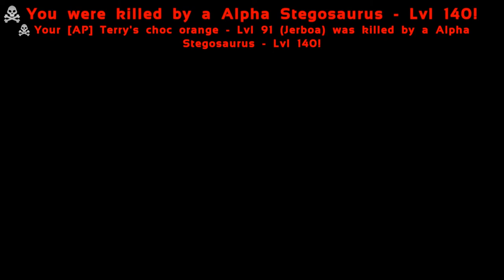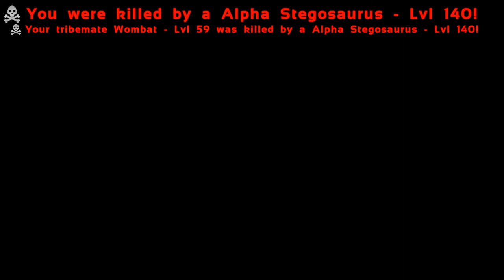ARK Extinction Core: ALPHA STEGO DESTROYS THE BASE w/ Wombat! E2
Let's play modded ARK: Survival Evolved on the new Extinction Core server with Wombat, Rocky & Tbunny!

Today is an extra long special since a LOT of bad stuff happened and it is perfect as video evidence to incriminate Wombat! :D

SERVER MULTIPLIERS:
XP: 3.5
Gathering: 6.0
Taming: 10.0
Hatching: 10.0
Breeding Interval: 0.5
Baby Mature Speed: 10.0
Baby Cuddle Multiplier: 0.1
Max Structures per Platform: 20.0

Mods:  Extinction Core, Advanced Rafts, Platforms Plus, Steampunk, Stacking Mod, Structures Plus, Bridge Mod.